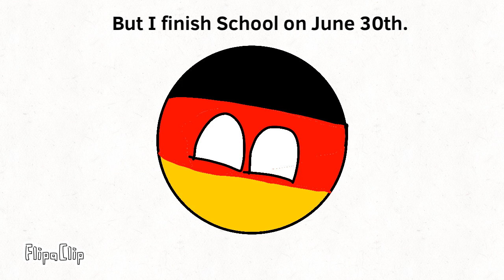I Have School Tomorrow.